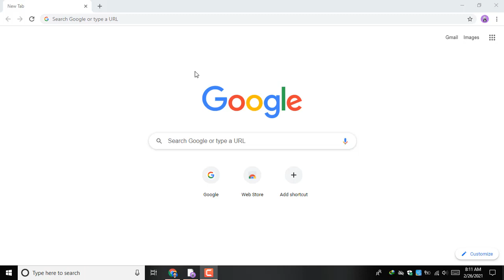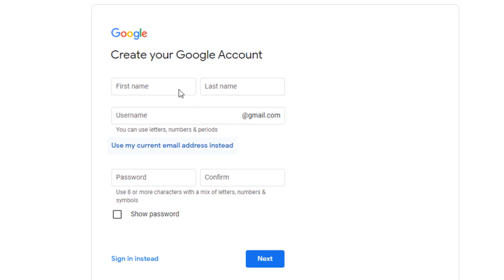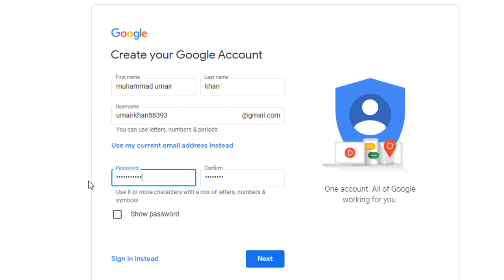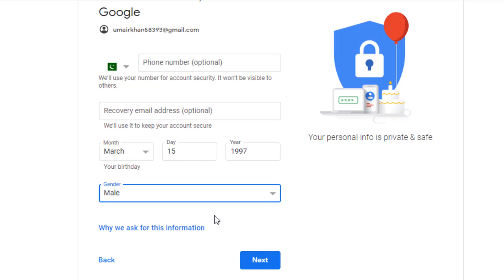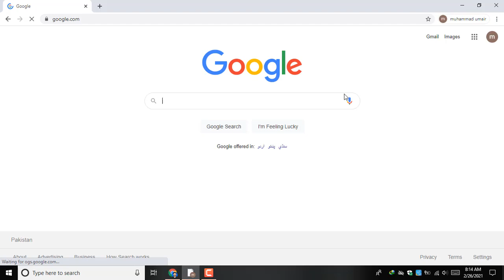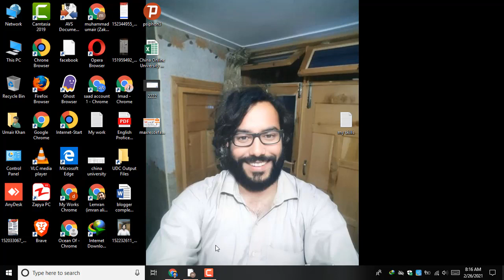How to Create Gmail Account , How to Make a Gmail Account , How to Earn Money From Blogger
𝗔𝗯𝗼𝘂𝘁 𝘁𝗵𝗶𝘀 𝘃𝗶𝗱𝗲𝗼 :

In this video tutorials you will learn about how to make account on Gmail.

To create an account:

2) Click Create account.
3) The sign-up form will appear. ...
4) Next, enter your phone number to verify your account. ...
5) You will receive a text message from Google with a verification code. ...
6) Next, you will see a form to enter some of your personal information, like your name and birthday.

for complete detail must watch this video

𝗢𝘂𝗿 𝗖𝗵𝗮𝗻𝗻𝗲𝗹𝘀

                  __/ 𝗟𝗜𝗡𝗞𝗦 \__

International Scholarship

Informative videos